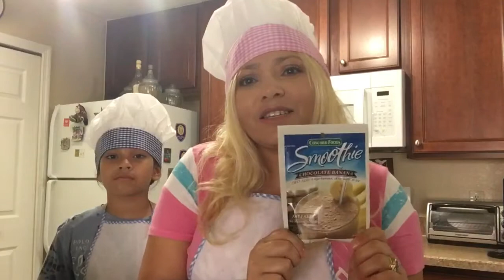Lanche da tarde e provando coisa diferente 🍫🍌🍼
Lanche da tarde com o filho e provando coisa nova🍌🍫🍪👦🏻👩🏼